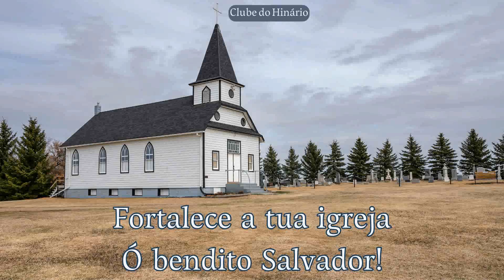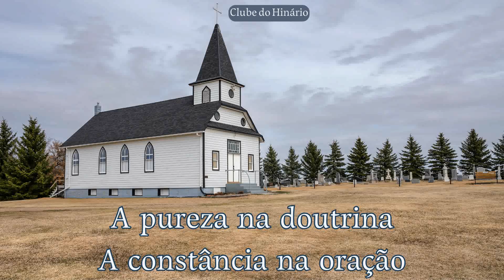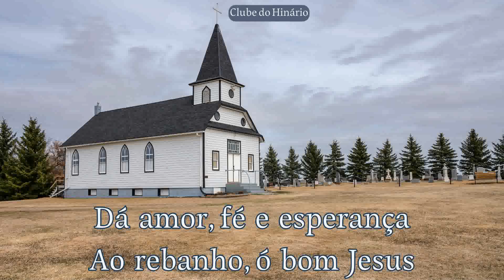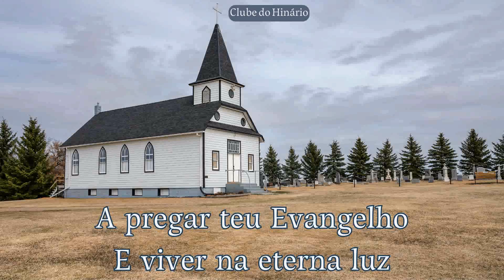298 - Fortalece a tua Igreja - Hinário Luterano - Soprano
298 - Fortalece a tua Igreja - Hinário Luterano - Soprano

denominações que tanto nos inspiram:

entre outros.

Muito obrigado